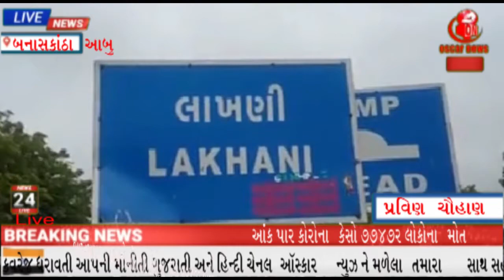લાખણીમાં દાડમની ખેતી કરનારા ખેડૂતો ચિંતામાં નથી બેસી રહ્યા દાડમ || OscarNews || Oni News Agency